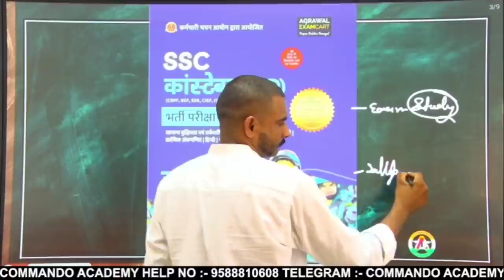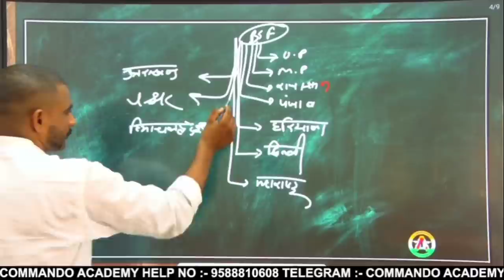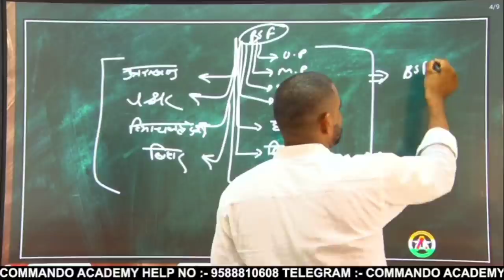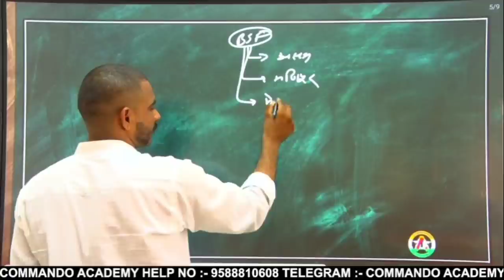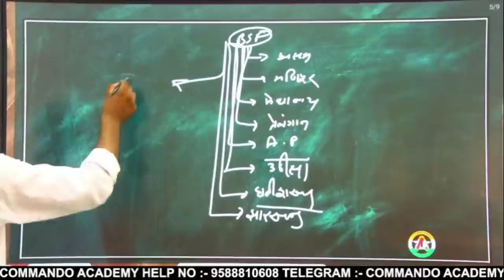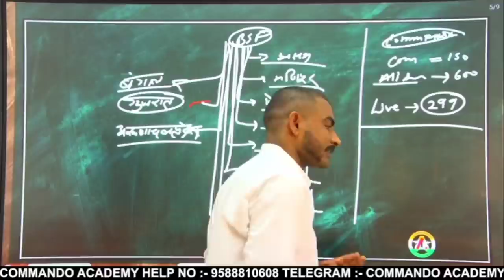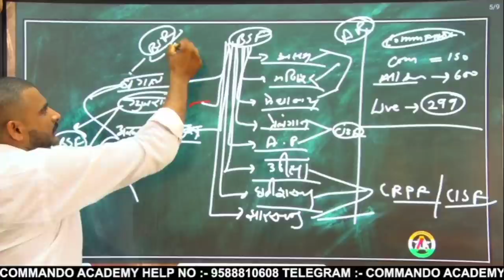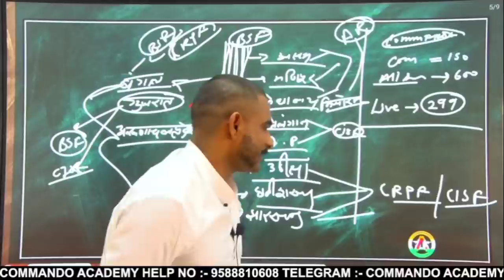🔴आप के राज्य से BSF की मेरिट || ssc gd bsf first choice || ssc gd 2021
FOR MODEL PEPAR BOOK